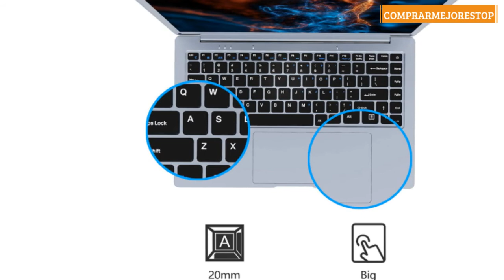Jumper Ordenador Portátil 8GB RAM 256GB SSD 14 Pulgadas FHD EZbook S5 Laptop Windows 10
Jumper Ordenador Portátil 8GB RAM 256GB SSD 14 Pulgadas FHD EZbook S5 Laptop Windows 10 Intel N3450 de Cuatro núcleos, Soporte máximo de expansión de Tarjeta TF de 256GB